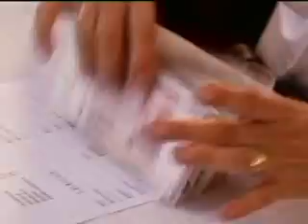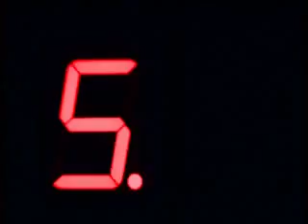2006 World Series Of Backgammon Episode 4 #1